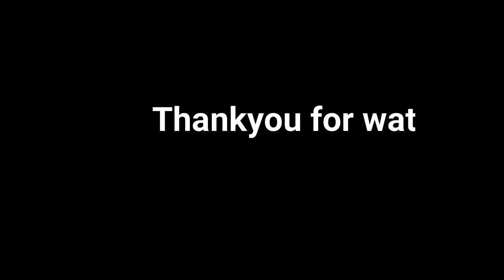My Kidnapping true story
This video base on true story and converted in the form of animation.